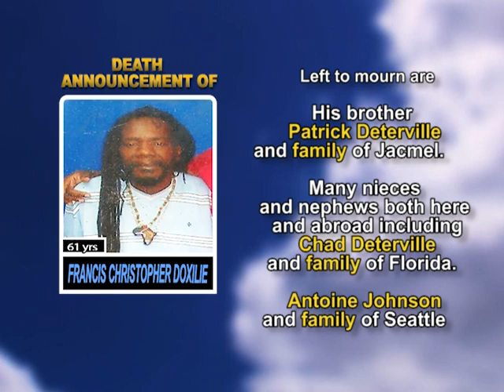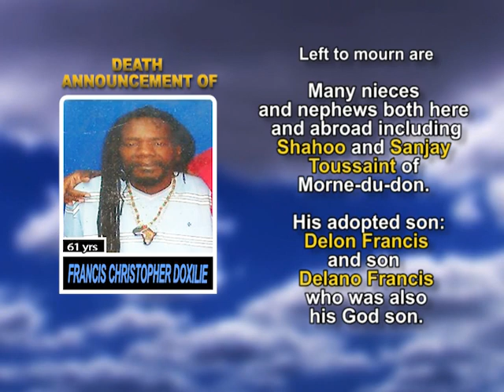Francis Christopher Doxilie meduim